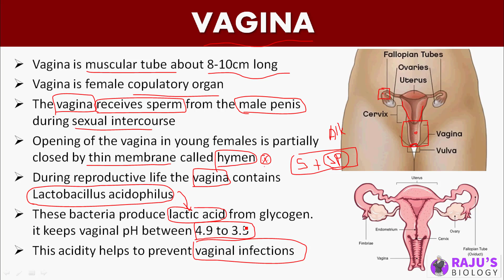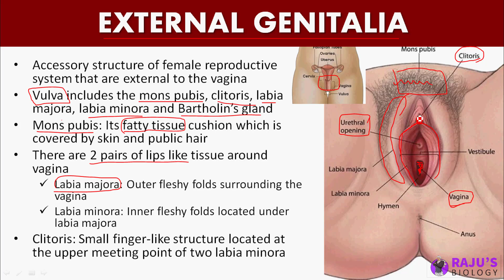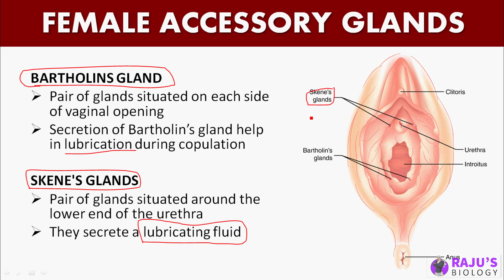Vagina and External Genitalia | Human Reproduction in Tamil (9)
Dear Students & Friends! In this Video series I'm going to teach you Human Reproduction in Tamil. Watch to Learn Vagina and External Genitalia in Tamil.

Human Reproduction Free Study Materials & Full Course

ᴡʜᴇʀᴇ ᴇʟsᴇ ʏᴏᴜ ᴄᴀɴ ғɪɴᴅ ᴍᴇ